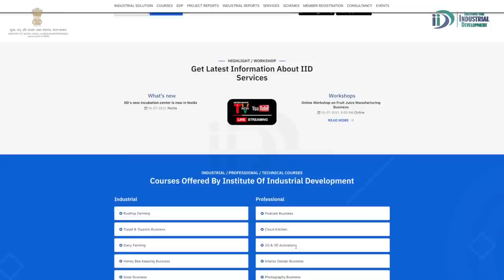शुरू करे जम्बो बैग बनाने का व्यवसाय | Start Jumbo Bag Manufacturing Business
The Jumbo bag manufacturing business is one business that is gaining popularity every day. Earlier it was difficult to carry heavy items in normal bags, but now with the help of jumbo bags, these issues have been solved. Flexible intermediate bulk containers or FIBC jumbo bags have come up as an innovative solution and very useful products in the packaging industry.

Jumbo bags are very strong and durable, which helps in transferring heavy items from one place to other. When it comes to edible or pharmaceuticals items, then jumbo bags are used in bulk quantities. These bags are good in every weather and can be used in daily rough and tough transportation tasks because of their durability.

These bags are not only safe and cost-effective but also can be recycled and used again and again. UV stabilized, Moisture free, eco-friendly and good for every weather condition jumbo bags are great options in the packaging industry for not only the pharmaceuticals industry, but also in the mining industry, chemical, and fertilizer industry, etc.

With increasing industrialization and high demand in the packaging industry, the demand for jumbo bags is also increasing rapidly. Jumbo bags manufacturing business is a very lucrative business and in this industrial video, we will talk about how to start this business and what are the important things to keep in mind while starting this business.

Topics covered in this video are:

0:00 Introduction
1:52 Raw Materials
2:06 Machines and equipment
2:32 Process
4:11 Manpower
4:29 Electricity Load
4:48 Area
5:29 Investment and profitability
6:22 Licenses